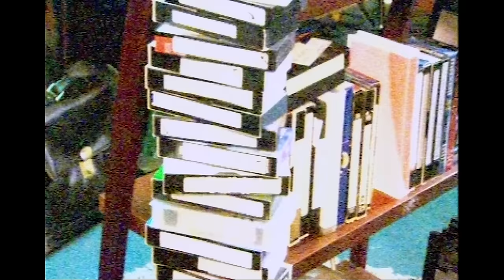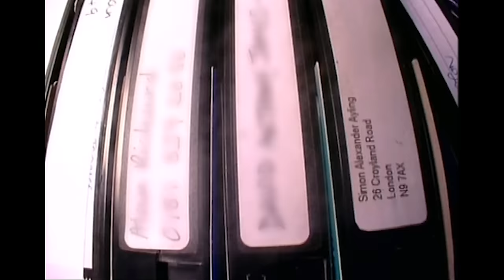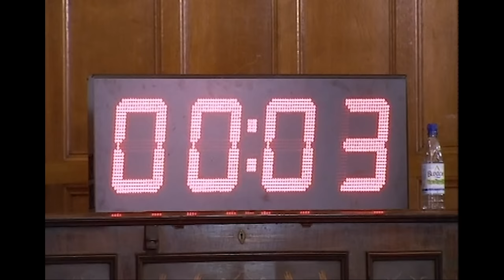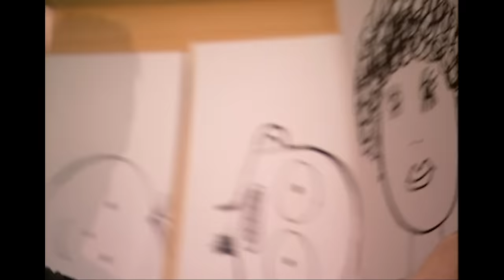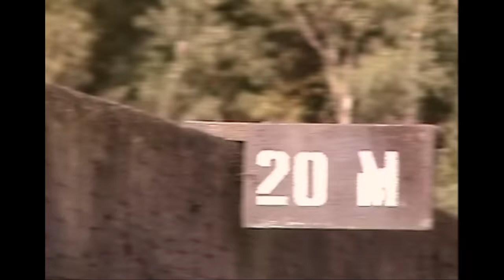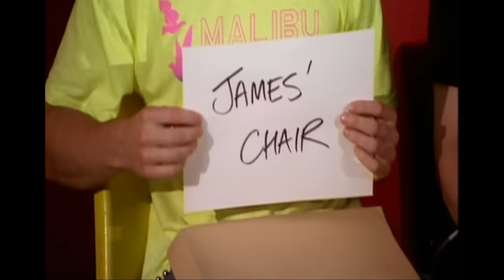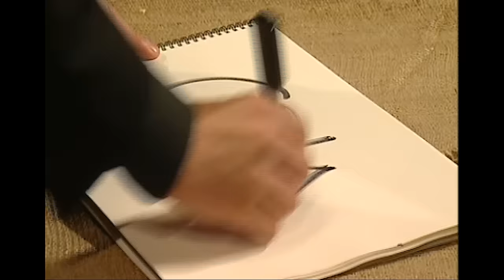Russian Roulette - Derren Brown | FULL EPISODE!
Along with his chosen contestant, Derren plays Russian Roulette live on live TV (originally aired on 5th October 2003).